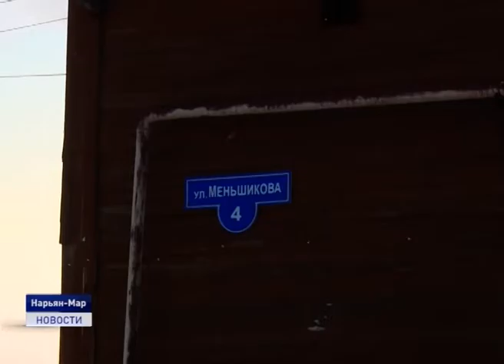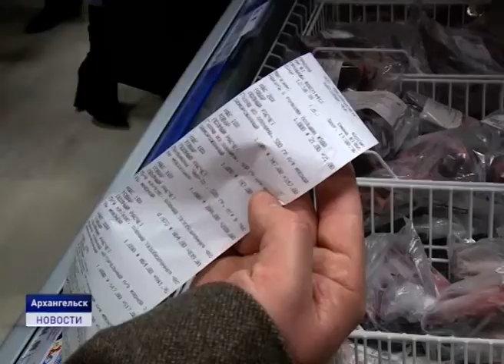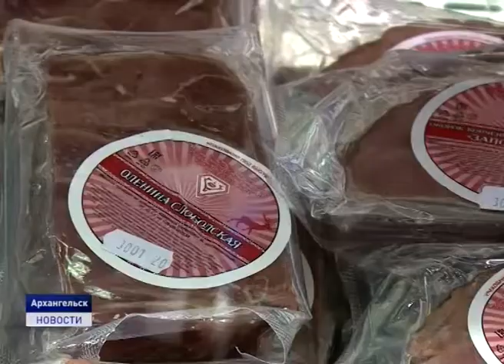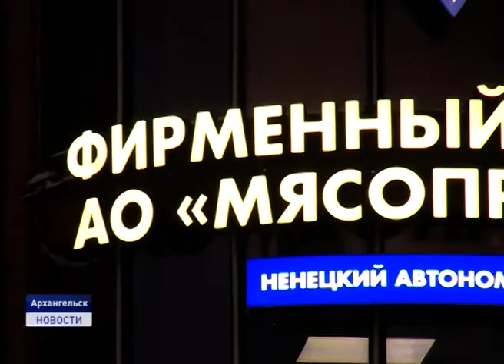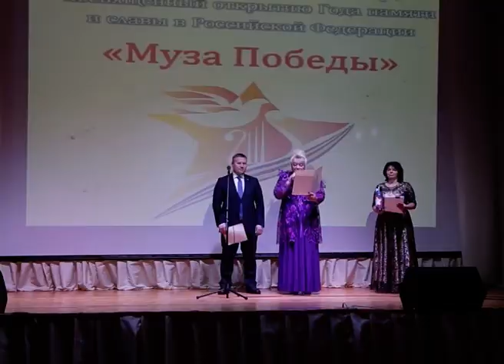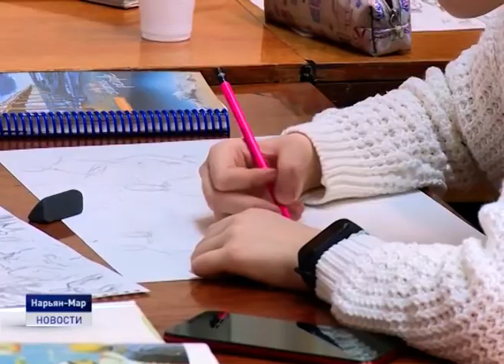Новости Ненецкого округа от 06.02.2020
Доступность условий проживания инвалидов в многоквартирных домах проверили представители общественной палаты Ненецкого округа. Соответствуют ли строения установленным нормам?

Расширяя границы. Нарьян-Марский мясокомбинат открыл фирменный магазин в столице Поморья. Какой ассортимент и цены ждут жителей Архангельска в долгожданном магазине?

Талантливые дети Заполярья продолжают покорять российские сцены. О том, в чем секрет успеха молодых дарований в материале выпуска.
Об этом и не только в ближайшие 20 минут.